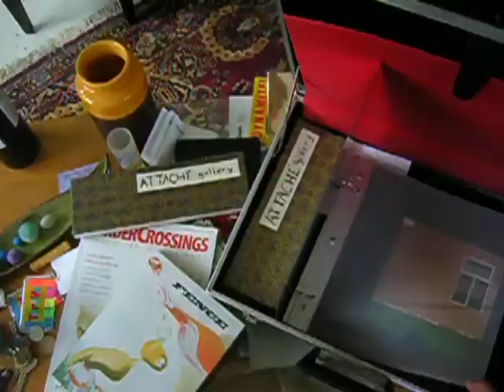Attache Gallery - Brad Cran exhibition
A portable not-for-profit commercial gallery in a hard-shell briefcase featuring artists from all over the world. This show features photographs of walls in the alleys of East Vancouver by writer/artist Brad Cran.